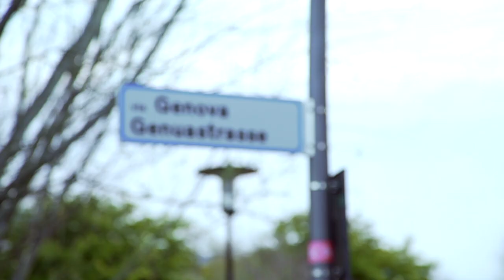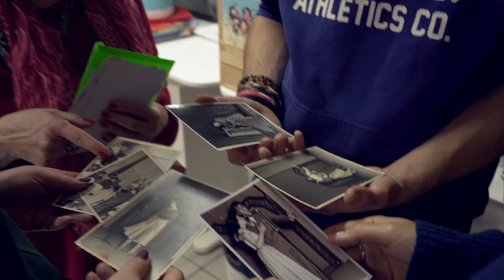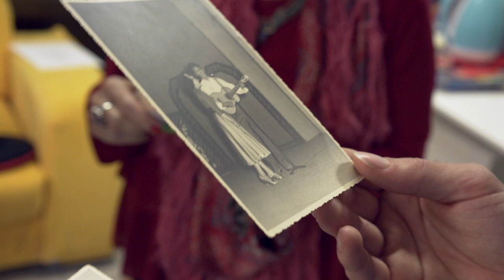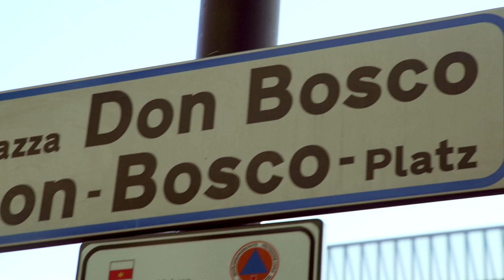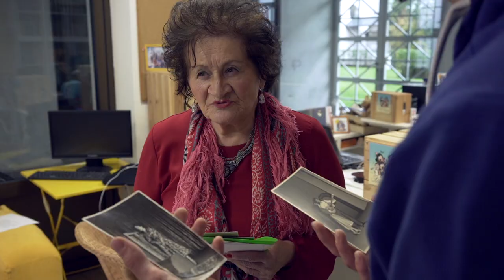#02 - Mariapia e Thomas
Gestern, domani
È novembre. Piove. L’aria a Don Bosco è grigia. A COOLtour siamo tutti un po’ infreddoliti e ci lamentiamo del tempo.
Dalle vetrine vediamo la nostra intervistata arrivare.
“Vamos a la playa oh oh ooh oh! Vamos a la playa oh oh ooh oh!”

"Gestern, domani" è un progetto di salto.bz, Cool Tour e Eurac Research.

Testi di Veronica Tonidandel
Video di Matteo Raffaelli